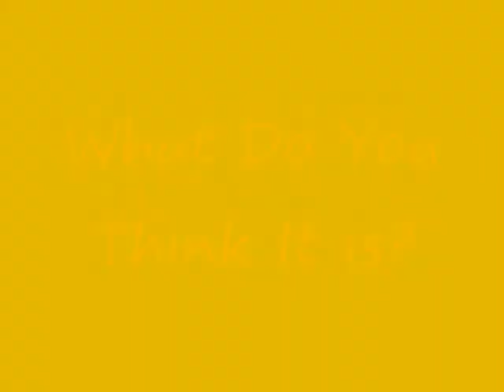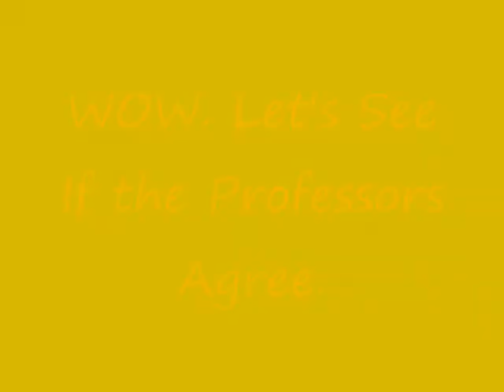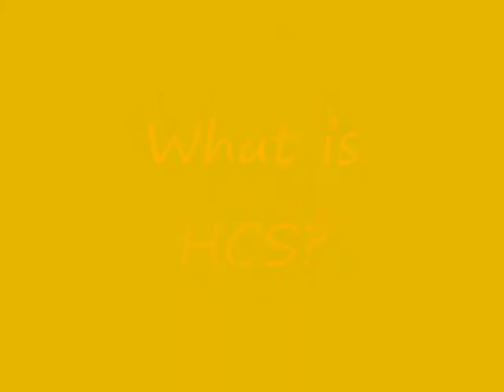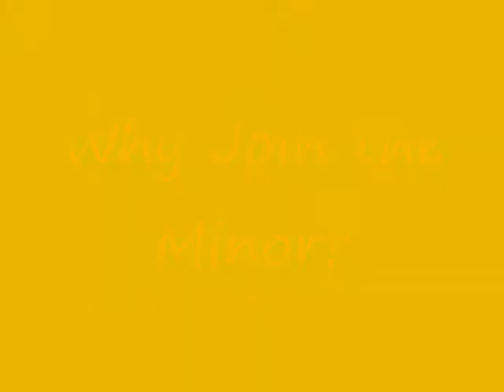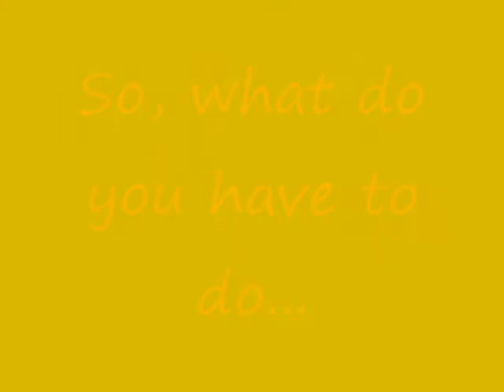Human Complex Systems: What is HCS?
Our final video.

to find out more about the minor, that has unfortunately been suspended.